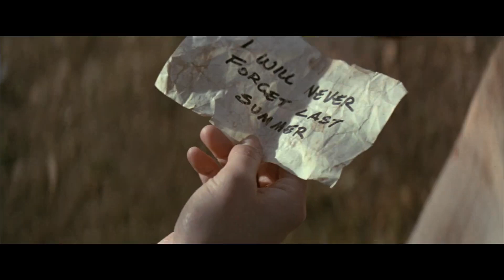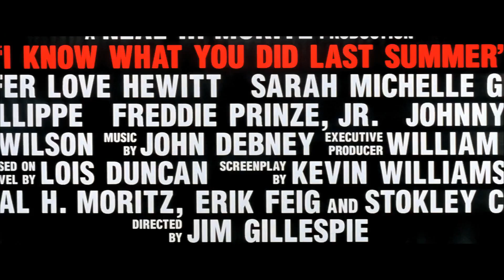Stiu ce ai facut asta vara (1997) - descriere in romana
"Stiu ce ai facut asta vara" este un thriller horror lansat în 1997, regizat de Jim Gillespie și bazat pe romanul omonim scris de Lois Duncan. Filmul a devenit rapid un clasic al genului slasher, fiind unul dintre cele mai populare filme de groază ale anilor '90.